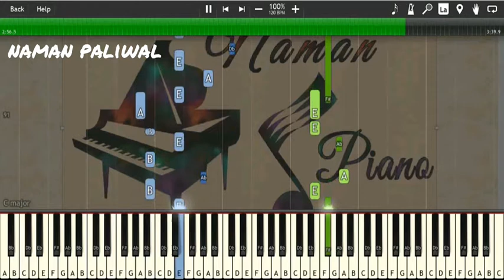Main Agar Piano(Tutorial+MIDI+Music Sheet)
Watch and learn this tutorial of song Main Agar

Song Credits
Singer-Atif Aslam
Lyrics- Amitabh Bhattacharya

Tutorial Credits-
Artist- Naman Paliwal

Regards
Naman Paliwal